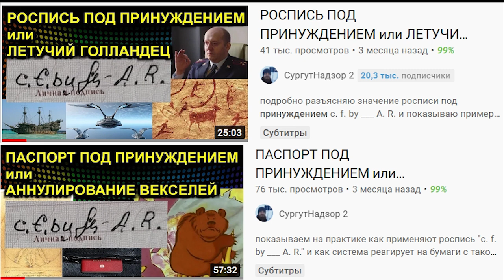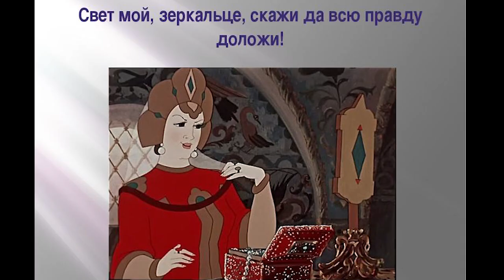Трейлер ЧЕЛОВЕК ОСОЗНАННЫЙ или ЗЕРКАЛО РАЗУМА 2021.07.03 Сургут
разъясняю на практике как ответить с помощью зеркала на самый главный вопрос "кто ты?"

на ты или на вы?

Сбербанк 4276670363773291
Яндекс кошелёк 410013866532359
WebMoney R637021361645